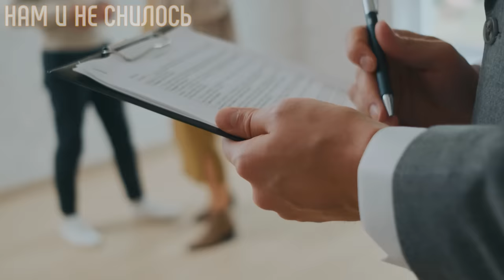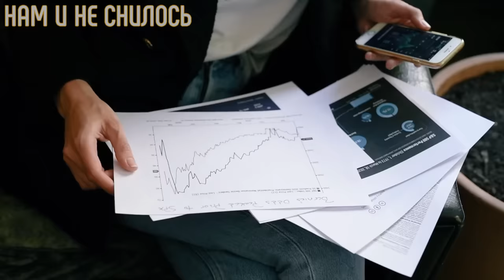Руслан Алехно вся правда о разводе с Ириной Медведевой Почему певец шел к славе долго, но честно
Руслан Алехно – певец, успевший заслужить большую любовь у меломанов всех возрастов. Поклонники этого исполнителя помогли ему стать победителем проекта «Народный Артист-2». Но были в его насыщенной карьере и другие, не менее значимые свершения, о которых мы решили рассказать Вам. Вы узнаете, кем является нынешняя жена Руслана Алехно, есть ли у пары дети, а также о том, чем занимается эстрадный певец сейчас.